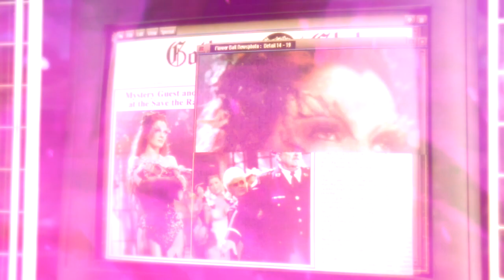Robin's Tension (A Poison Ivy Video)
Robin's Tension
featuring "Tension 2" by Blue Man Group